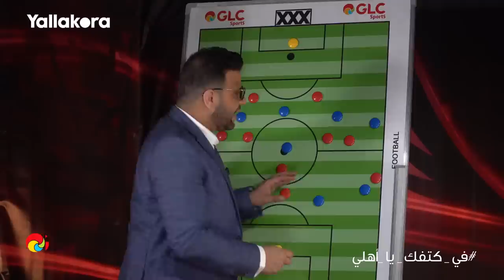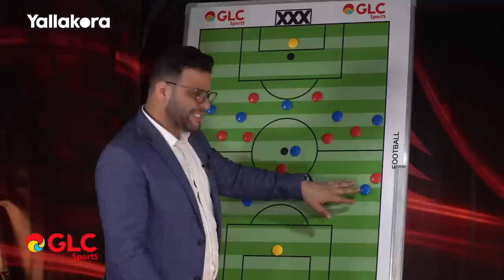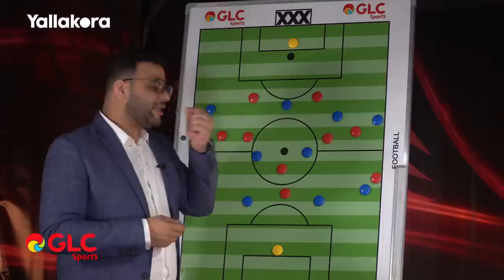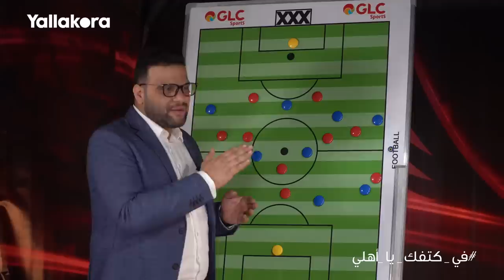كيف استغل الأهلي تخاريف أوسوريو لضرب الزمالك برباعية؟.. حلقة تحليل القمة مع كريم سعيد ومحمد سعيد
كيف استغل الأهلي تخاريف أوسوريو لضرب الزمالك برباعية؟.. حلقة تحليل القمة مع كريم سعيد ومحمد سعيد في برنامج في_كتفك_يا_أهلي مع GLC